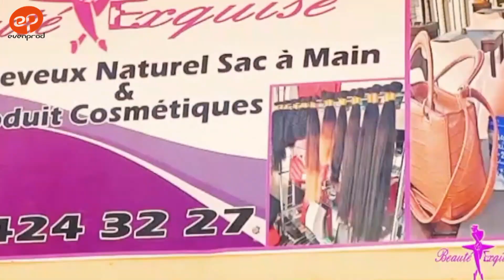NJABAR - Saison 1 - Episode 3 **VOSTFR**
L'épisode 3 de la série "NJABAR, Le Business du Mensonge" est là.
Une comédie rythmée et acide sur l'univers des sorciers, marabouts et autres liseuses de cauris.
Avec Cheikhou Gueye, Leyti Fall, Mouhamed Fall, Ousmane Diop, Gora Sene, Halimatou Diarra, Diodio Mbaye, Mame Diarra Diop, Assane Badji, Fatou K. Gueye, Simone Ba
A regarder sur tous vos écrans
en avant-première exclusive sur WIDO
ou sur RTS & YouTube (diffusion d'un épisode chaque mercredi et dimanche soir à 20h30 UTC).

Diffusion d'un épisode chaque mercredi et dimanche soir à 20h30 UTC.
Série réalisée par Ibou Gueye (Dakar, Senegal, Janvier 2022)